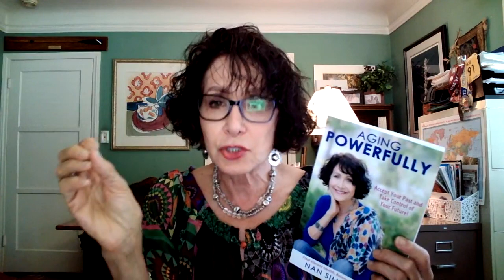Happy Summertime! OH the Possibilities!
HAPPY SUMMERTIME!🌻  Today is the longest day of the year, and yesterday I found out that I have Covid; such a nasty and sneaky virus.😱
Today I'm waxing poetic  about the possibilities offered in this new season. The value of reframing our reality. The  happiness that we can garner from living with equanimity.

What does the season mean to you?￼ What possibilities excite you?! What reality are you living with that could use some reframing?🌻🥰🌻

Summer afternoon, summer afternoon;
to me, those have always been the two most beautiful words in the English language!🌝
                Henry James